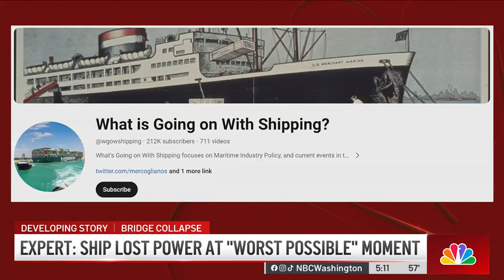Expert: Ship that hit Baltimore bridge lost power at 'worst possible' moment | NBC4 Washington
A maritime historian shares his perspective about the moments that led up to the collision between a container ship and the Francis Scott Key bridge with News4's Mark Segraves.